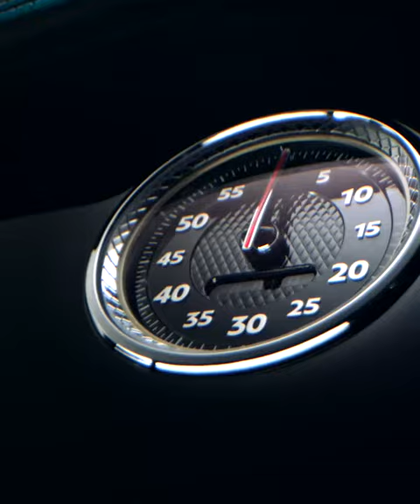Bentley Continental GT and Continental GT Convertible #13